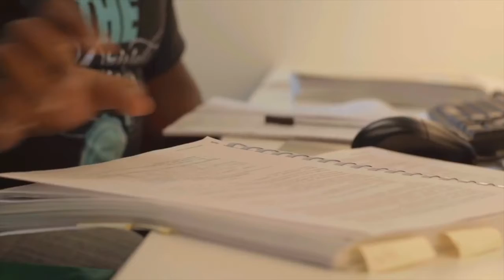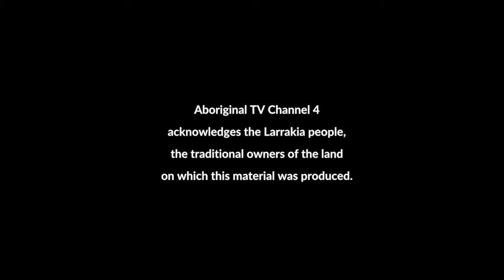Reconciliation Week Vignette 12 Country Place